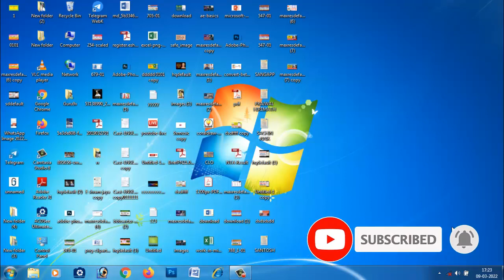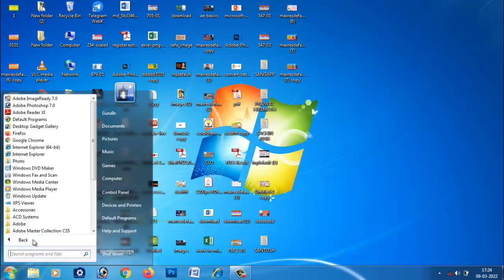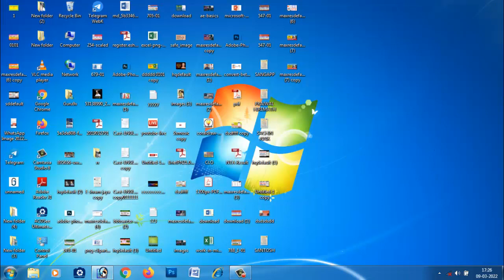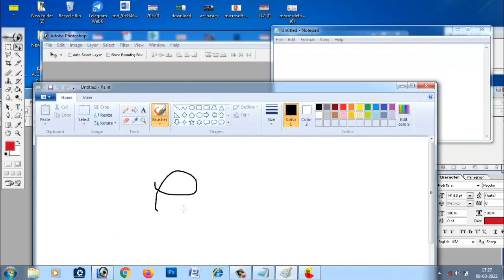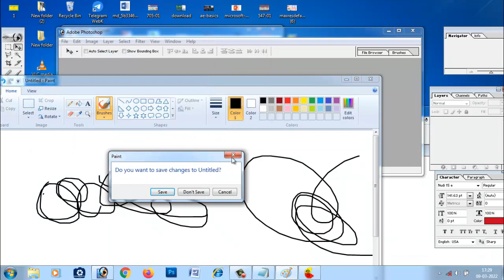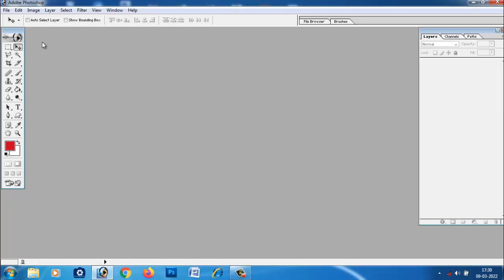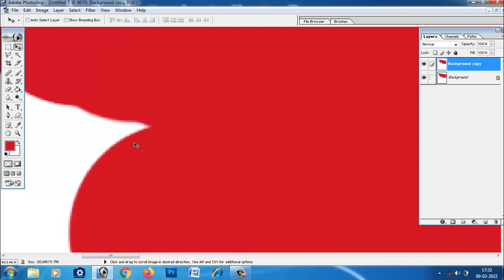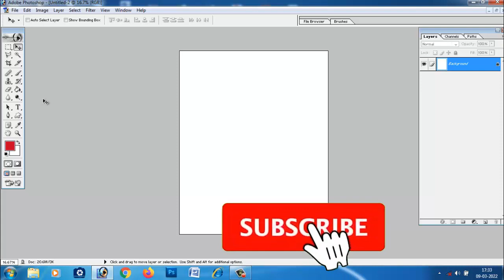DTP 6-ತಿಂಗಳ ಹೊಸ ಕೋರ್ಸ್ ಟ್ರೈನಿಂಗ್ ಪ್ರಾರಂಭ ವಿಡಿಯೋ-01 // DTP course tutorial videos class 1- 2023